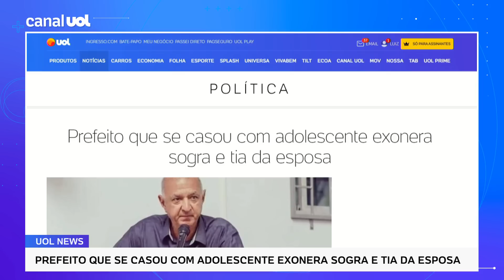Prefeito de Araucária, que se casou com jovem de 16 anos, exonera sogra e tia da esposa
O prefeito de Araucária (PR), Hissam Hussein Dehaini, 65, (sem partido), que se casou com uma adolescente de 16 anos, exonerou a sogra e a tia da esposa depois que o Ministério Público anunciou que investiga suspeitas de nepotismo. Os colunistas Tales Faria e Thaís Oyama comentam o tema